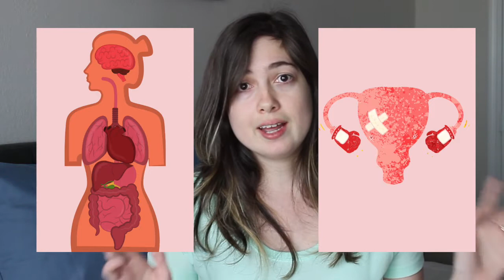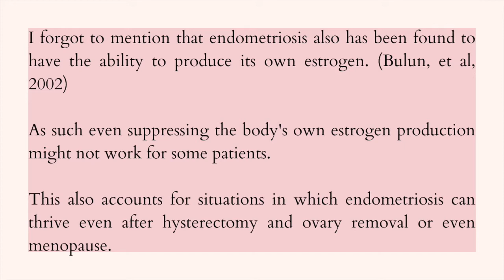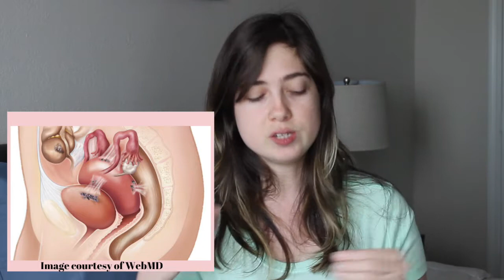What is Endometriosis? Symptoms, Diagnosis & Treatment | Living with ENDO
March is Endometriosis awareness month! Wear yellow for endometriosis  awareness ♡

In this video I go over all of the NEED TO KNOW things about endometriosis for patient and providers alike. I go over what is endometriosis, what symptoms to expect, as well as the different diagnosis methods, and treatment alternatives. There is a LOT of misinformation about endometriosis even in our training as ObGyn's so I have looked at hundreds of resources to get the most accurate information.

Time Stamps:
00:00 Intro
00:54 What is endometriosis?
03:47 Types of endometriosis
08:30 What causes endometriosis?
10:53 Risk Factors
11:29 Symptoms
11:53 Diagnosis
12:51 Medication Treatment Options
15:50 Gold standard
17:04 Infertility
17:49 Endometriosis and Menopause
18:30 Recap and Importance
20:40 My story  and outro

Get $20 FREE when you sign up for Rakuten! Earn cash back with all of your purchases.

Get 1 FREE month when you sign up for YNAB and start your budgetting journey

Macbook Pro 13": (newest model)
Cannon Rebel T3 (old): Newer model cannon rebel t3
SD Card
External Drive (newer model)
Ring Light

♡ USEFUL LINKS ♡
For Content creators:

I use MagicLinks for all my ready-to-shop product links.

►FTC
I use affiliate links which means for every click or purchase through these links I get a small commission, this does not influence the price you pay for any item at all, it just helps support and produce content for this channel.